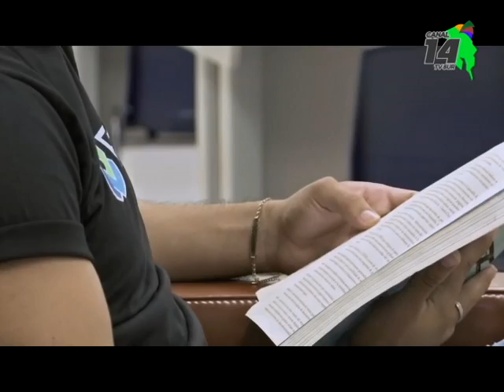Diputada impulsa una moción para construir una sede del TEC en Osa